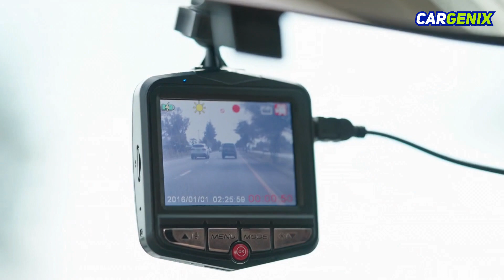Top 10 Latest Trends in Automotive Technology 2023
The automotive industry is constantly evolving, with new technologies and trends emerging every year. These trends are shaping the future of the automotive industry, making cars safer, more efficient, and more connected.

Here are the top 10 latest trends in automotive technology.

0:0 intro
0:20 Electric and hybrid vehicles
0:37 Connected cars.
0:53 Autonomous vehicles.
1:09 Advanced driver assistance systems (ADAS).
1:26 Advanced manufacturing techniques.
1:39 Battery technology.
1:55 Cybersecurity.
2:10 Cloud computing.
2:25 Big data.
2:39 5G connectivity.

CarGenix, Our Main Objective is to bring you different kinds of information and news about cars and the automotive industry.